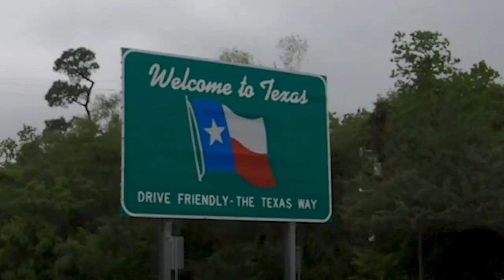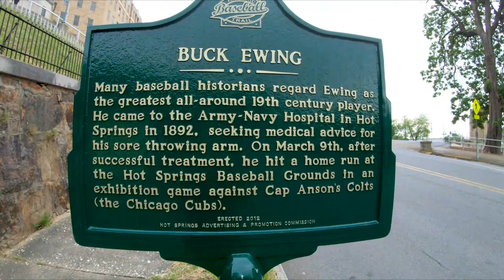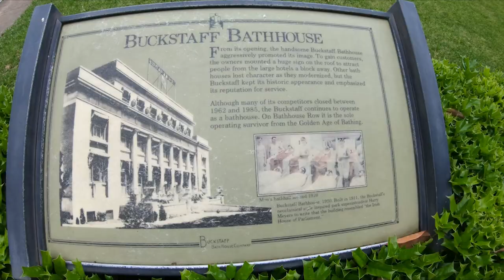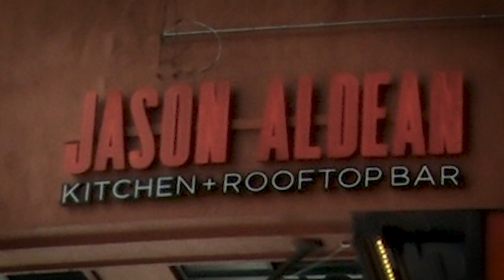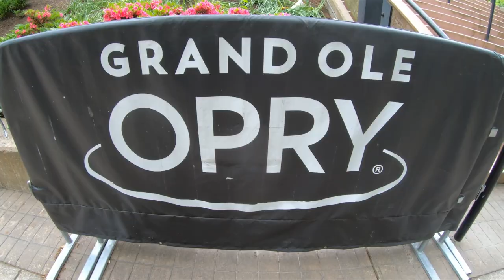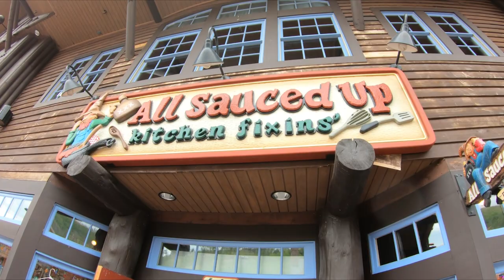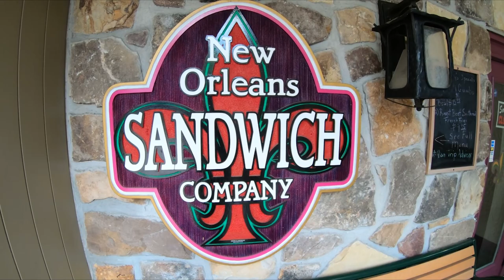ROADTRIP \\ Houston ❤ HOT SPRINGS ❤ Nashville ❤ GATLINBURG (Whataburger to CHIC-FIL-A) // VLOG#155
Surprising friends in Houston, hiking in Hot Springs Arkansas, gallivanting in Gatlinburg Tennessee sandwiched in between Kate's first trip to Whataburger and Chic-Fil-A What's not to love?

Cameras:
GoPro Hero 7 Black
iPhone 11